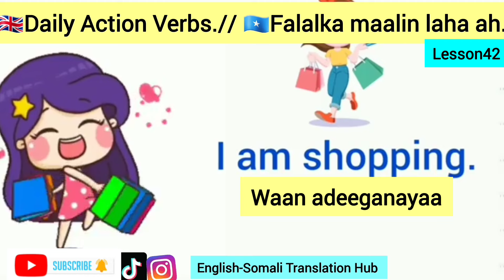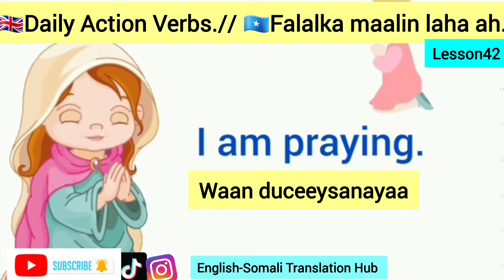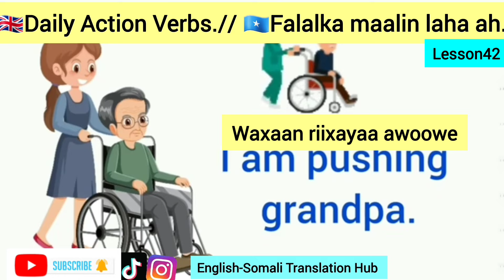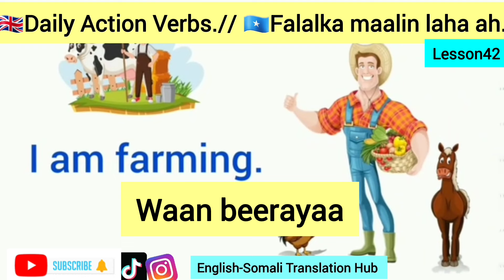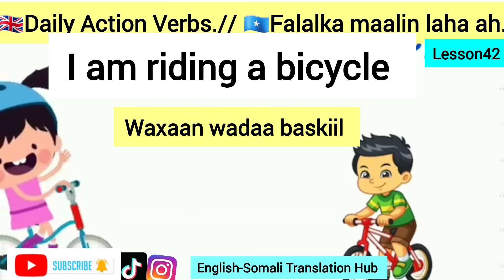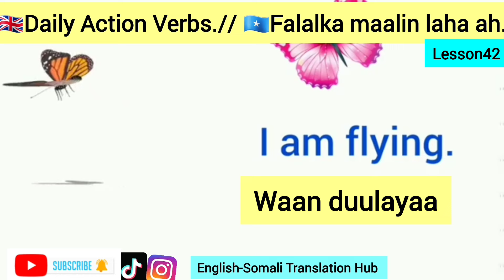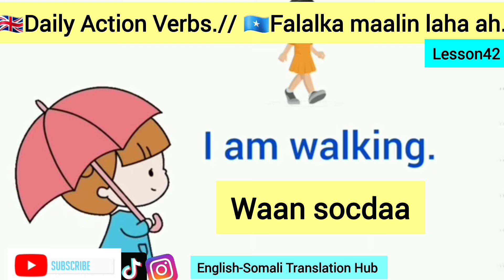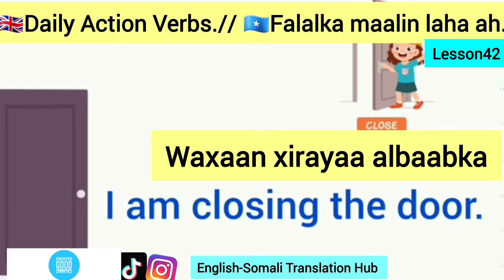🇬🇧Daily Action Verbs || Falalka maalin laha ah 🇸🇴English-Somali Translation